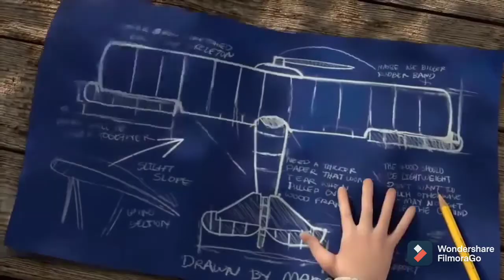motivational story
motivational story. história que motiva